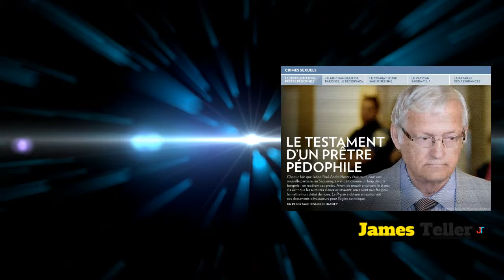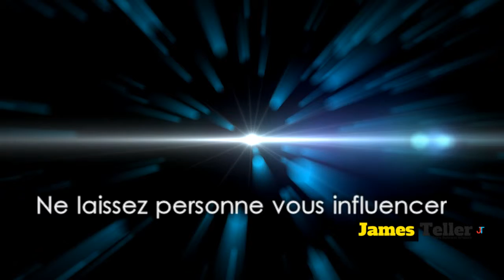LE BUZZ AVEC JAMES PODCAST #20 (NE LAISSEZ PERSONNE VOUS INFLUENCER)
LE BUZZ AVEC JAMES PODCAST #20 JE FAIS UNE REFLECTION SUR LA CAMPAGNE DE CHARME DU VATICAN ENTAMER PAR LE PAPE.

JE PARLES AUSSI DE TEKASHI 69
 DE  ADONIS STEVENSON